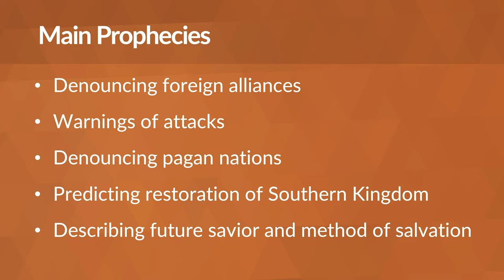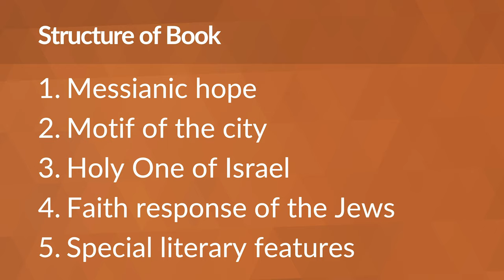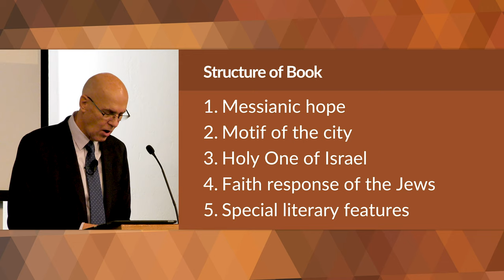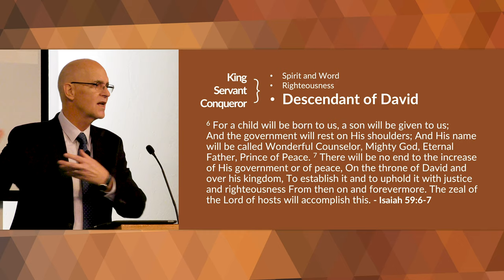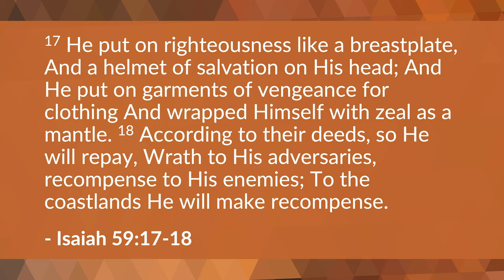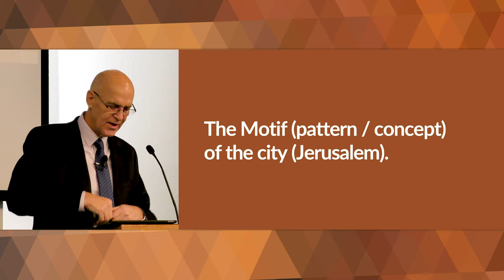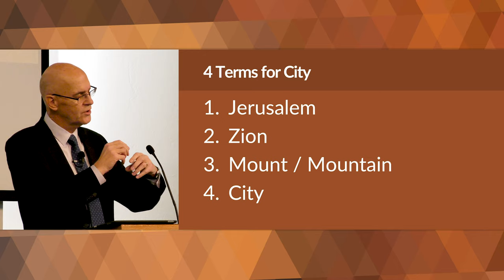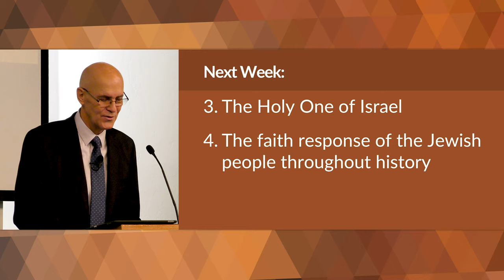Structures and Features of the Book of Isaiah: Part 1 – Mike Mazzalongo | BibleTalk.tv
This lesson begins a three-part series outlining how Isaiah actually arranged the material in his book.